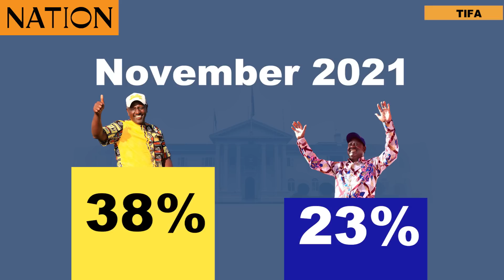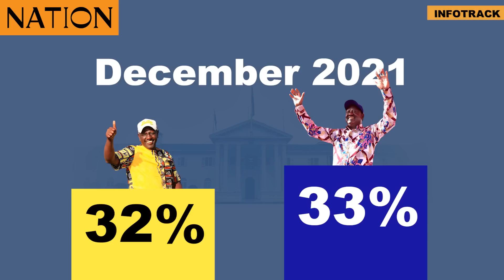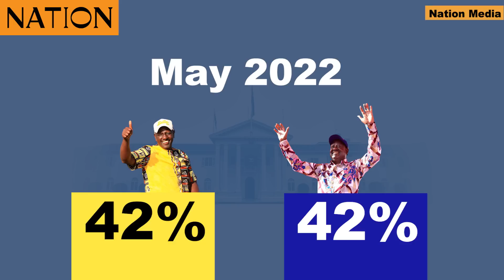'Nation' poll shows Ruto and Raila in a dead heat at 42%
Deputy President William Ruto and his main rival Raila Odinga are in a dead heat. A Nation Media Group opinion poll conducted last weekend showed each of the two main presidential aspirants commanding 42 per cent of the popularity vote.
The poll showed 10 percent of voters undecided on their favourite presidential aspirant, while an additional 5 per cent refused to respond to the question. The aggregate 15 per cent undecided will thus be key to the presidential election outcome once they make up their minds.